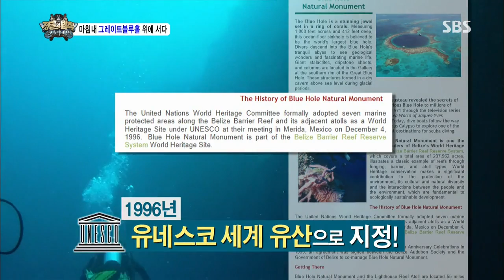정글의법칙 130830 #28(5)